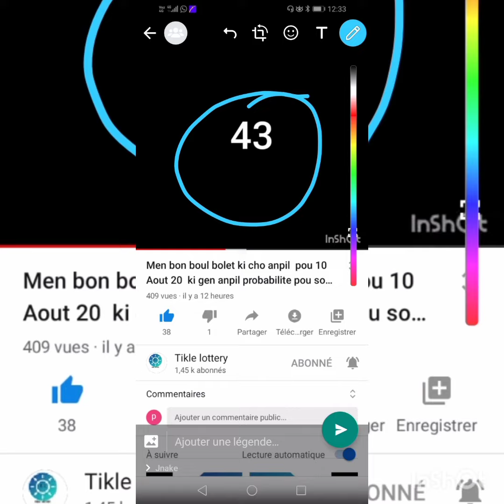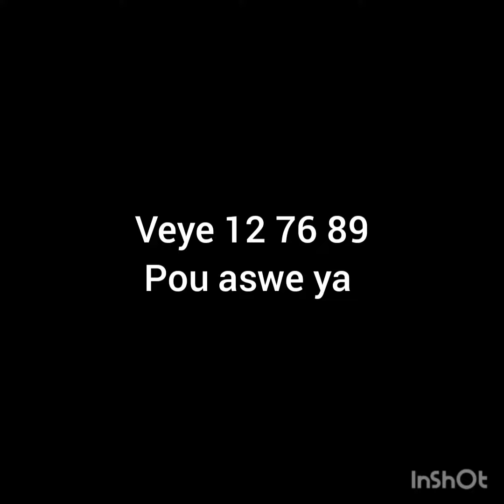Bingoooooooooooooooooo Nan kay la si ou jwe revè ou sipoze genyn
Bingo Nan kay la